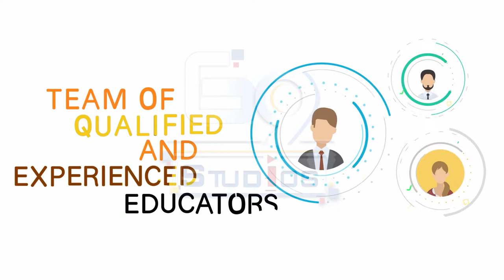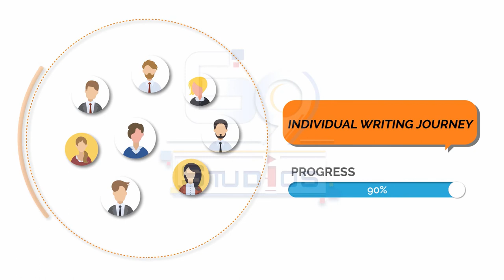Alpha English Explainer Video